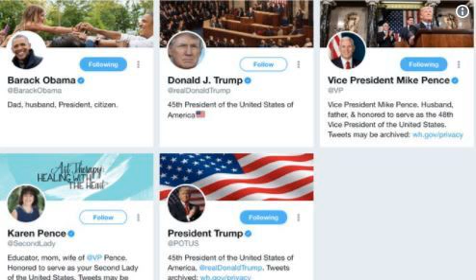Melania Trump follows only 5 people on Twitter and 1 of them is her husband's least favorite person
LIKE SHARE and COMMENT and SUBSCRIBE If you are seeking the best in Facial and clear skin regiments and products and so much more including an Opportunity to earn residual income.